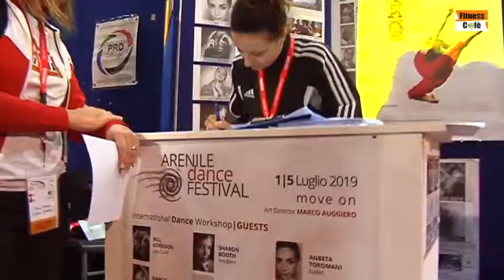ARENILE DANCE FESTIVAL al S.E.B.S. 2019